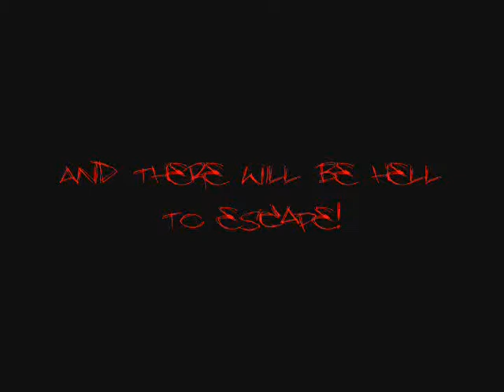SWALLOWEEN TRAILER 1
The Trailer to the most anticipated horror film in Aurora Illinois... SWALLOWEEN